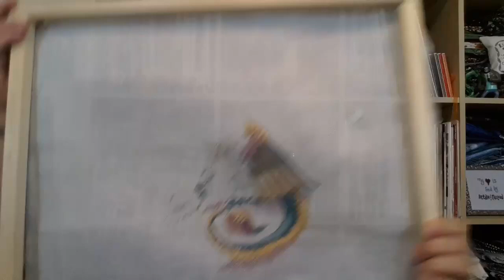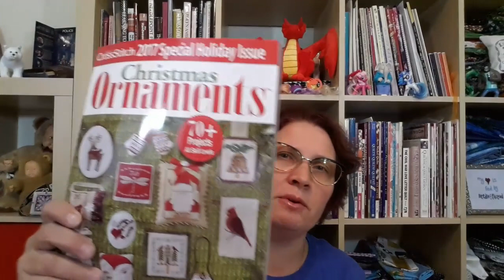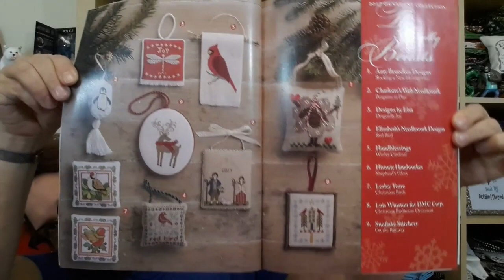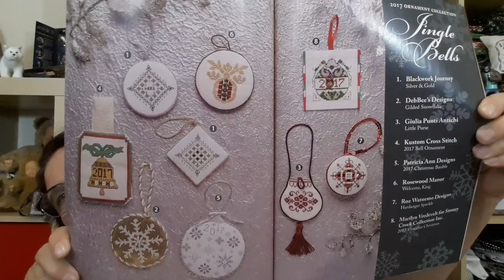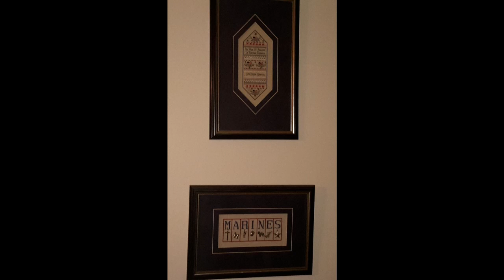October Flosstube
JCS Ornament issue, Salt Lake ComicCon report, Parade of finished work
Found Davinci Resolve as an editor but I'm still learning it.